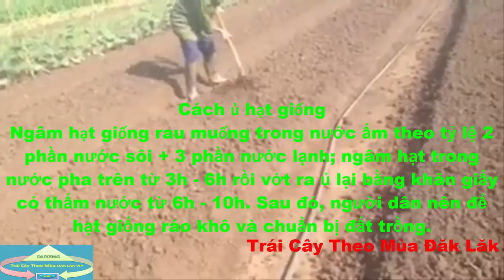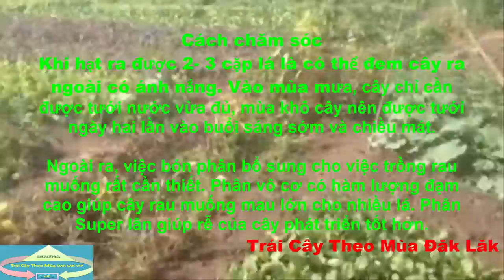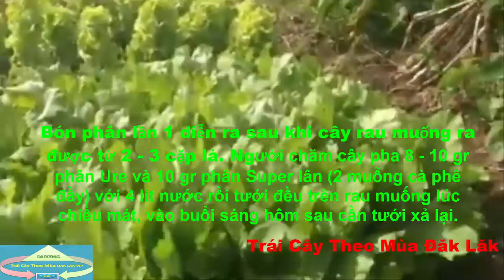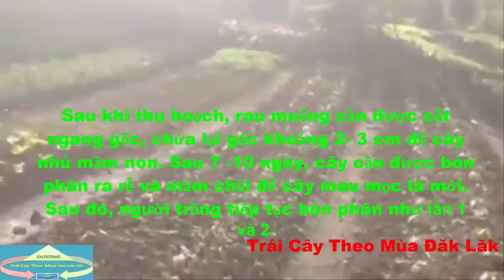Kỹ Thuật Trồng Rau Muống Tại Nhà Cho Năng Suất Cao Mới Nhất